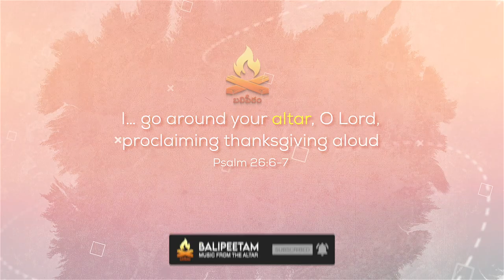Non Stop Telugu Christian Songs నిరంతర తెలుగు క్రైస్తవ పాటలు I Praise & Worship I Balipeetam Trailer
నిరంతర తెలుగు క్రైస్తవ పాటలు

This is an Exclusive Channel that is dedicated for 24 hours Non-stop Telugu Christian songs. So Let's Sing & Praise The God Almighty.

Experience the presence of God through these Praise & worship songs 24/7. We stream different genres of Gospel Music & Praise/Worship songs from Pastors, Evangelists, Worship Leaders & Singers. May you and your family always be full of divine blessings, God will protect you!

NOTE: The songs which are being played in this channel belongs to the original owner.